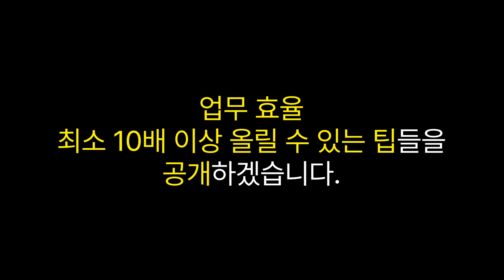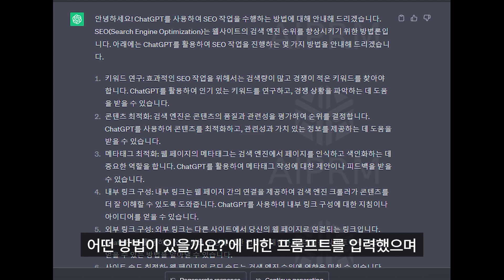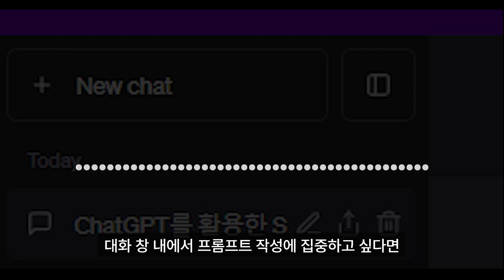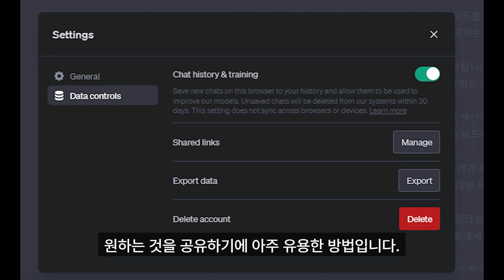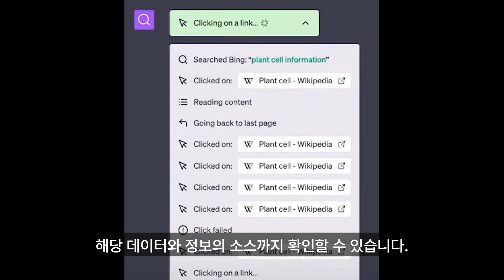ChatGPT 사용법. 효율10배이상 올릴수 있는 11가지 꿀팁 공개🍯.초보자분들은 꼭보세요👀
📝ChatGPT 사용법
챗GPT 사용자들을 위해 업무 효율을 10배 이상 올릴 수 있는 꿀팁 11가지를 소개합니다.
🎯 챗GPT 사용자들을 위한 꿀팁 11가지를 공개합니다.
🔑 팁에는 공유하기, 다크 모드와 라이트 모드 전환, 대화 기록 관리 등이 포함됩니다.
🔑 이러한 팁들을 활용하면 채찍 PT를 효율적으로 사용할 수 있습니다.

00:00 : ChatGPT 사용법 하이라이트
00:51 : 1. 공유하기
01:25 : 2. 다크모드
01:48 : 3. 대화 기록 관리
02:12 : 4. 인터페이스 최적화
02:32 : 5. 대화 삭제
02:44 : 6. 대화 추출
03:02 : 7. PLUS 업그레이드
03:29 : 8. 베타 기능 활성화
03:51 : 9. 브라우징 소스
04:05 : 10. 자체 검증 작업
04:35 : 11. GPT 권장사항
04:59 : 마무리